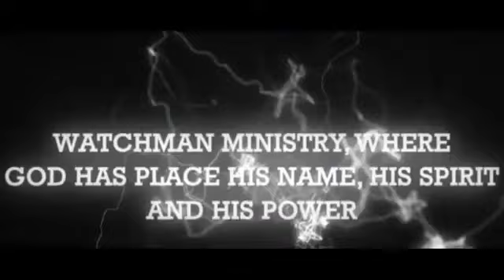EXCERPT FROM MUSIC MINISTRATION OF WCCRM